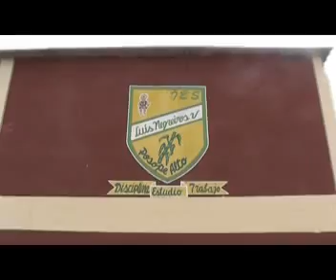ALUMNA DE PÁTAPO INGRESA AL COLEGIO MAYOR PRESIDENTE DEL PERÚ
La Institución Educativa "Luis Negreiros Vega"; sigue dando logros importantes al distrito de Pátapo. Además de ganar tres años consecutivos el Premio Municipal a la Excelencia Educativa, este año, nuevamente, una alumna de esta prestigiosa institución, ha ingresado al Colegio Mayor Presidente del Perú.

Se trata de la niña Milagros Cadenillas Martínez, que desde sus inicios como estudiante, se ha distinguido con altas calificaciones y lo más importante, por la práctica de valores, que en casa, con el apoyo de sus padres, ha sabido cultivar.

Responsabilidad y perseverancia, que este año, la ha llevado a ingresar al colegio más importante del país, donde podrá aprovechar mejores condiciones de aprendizaje y además podrá intercambiar experiencias con los mejores alumnos de diferentes partes del Perú.

La Municipalidad Distrital de Pátapo felicita públicamente a la alumna Milagros Cadenillas Martínez, a sus padres por hacer de ella una estudiante ejemplar y a sus docentes de la Institución Educativa Luis Negreiros Vega por demostrar verdadera vocación de servicio.